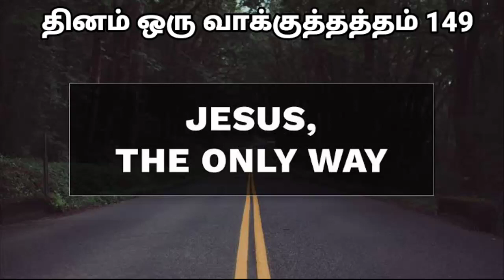தினம் ஒரு வாக்குத்தத்தம் 149